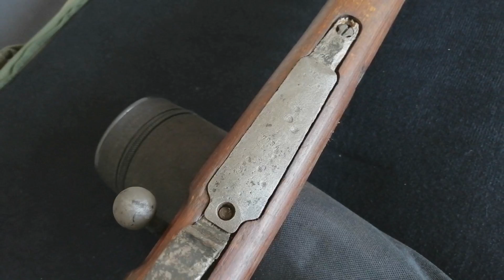RESTAURATION MAUSER K98 PÊCHE A L'AIMANT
Restauration complète d'un mauser k98 trouvé à la pêche à l'aimant dans une rivière par le groupe DFC (Dépollution Franc-Comtoise).

Malgré son état, cette arme reste dans la catégorie C de la réglementation des armes donc soumise à une déclaration en préfecture.

Musique : Foster The People - Pumped Up Kicks (Butch Clancy Dubstep Remix)

Bon visionnage !